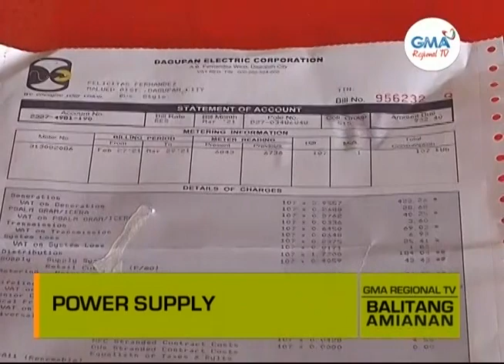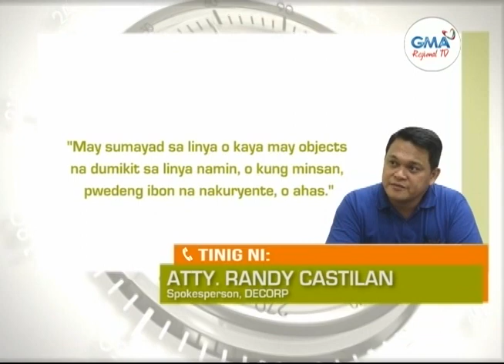Balitang Amianan: Singil sa Kuryente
Taas-singil sa kuryente ng DECORP, epektibo na; Napapadalas na emergency power outage, ipinaliwanag ng DECORP.